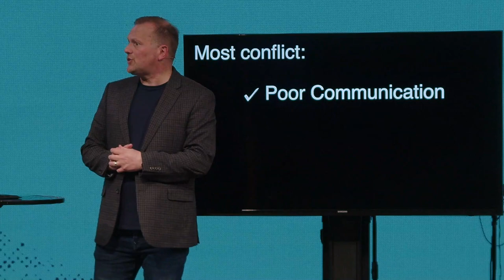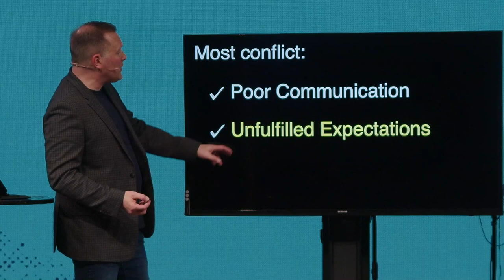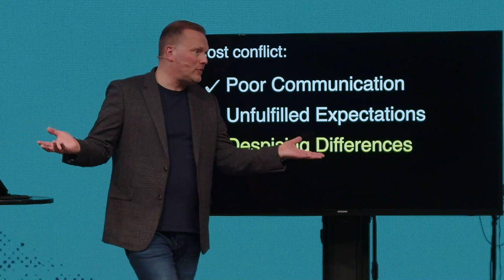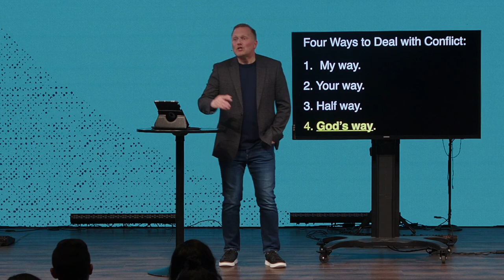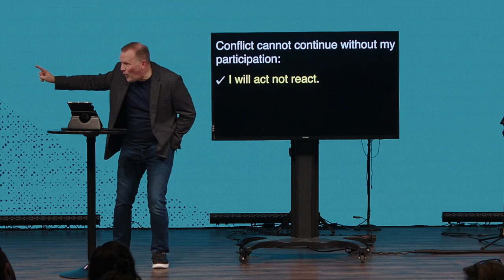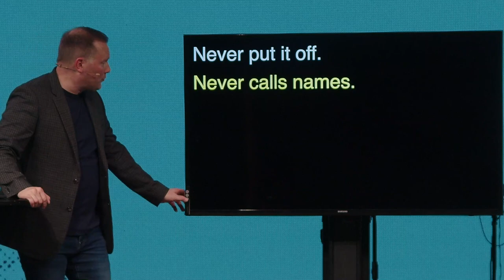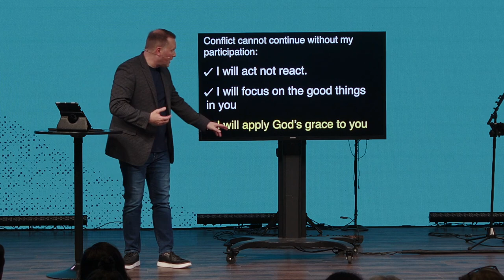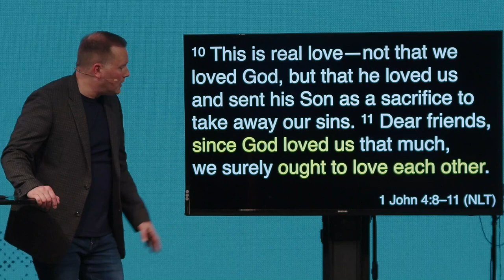Solving Conflict Without Becoming a Convict